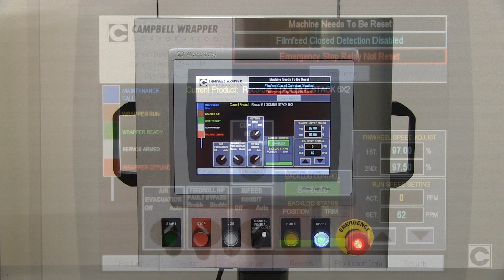(1177) Campbell Revolution Flow Wrapper, 6-High Waffle Stacks